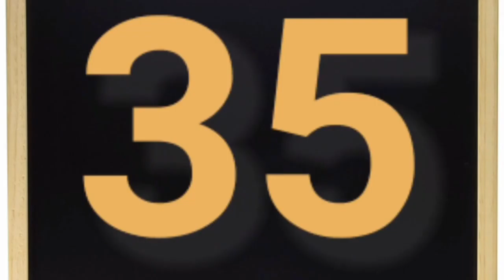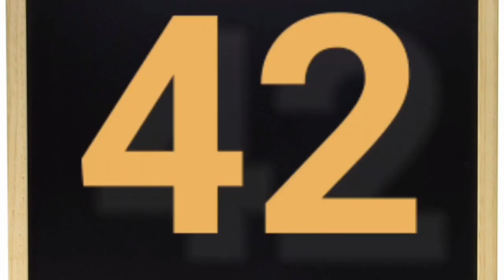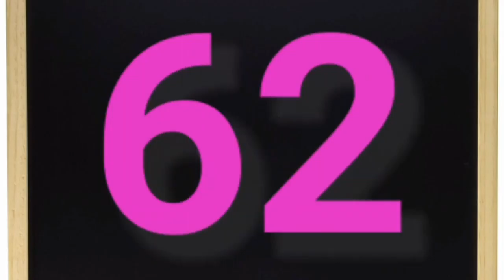Number counting 1 to 100 Learn counting numbers 1 to 100, 1 to 100 counting, Kids Play with Fun